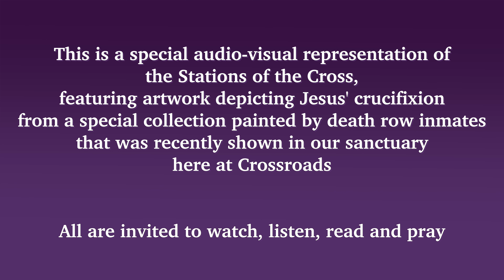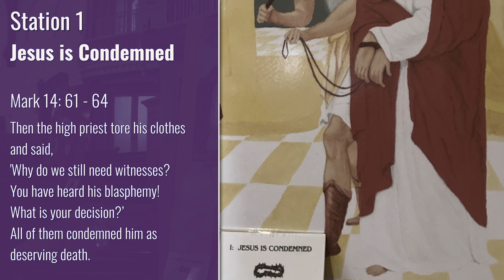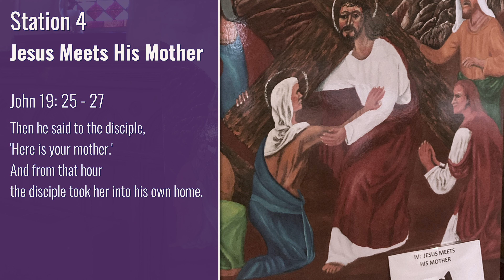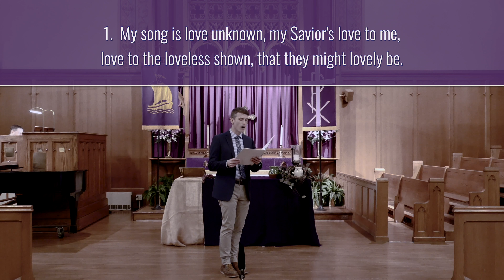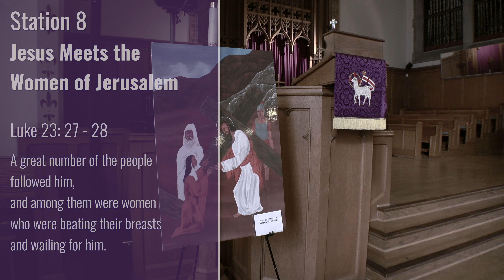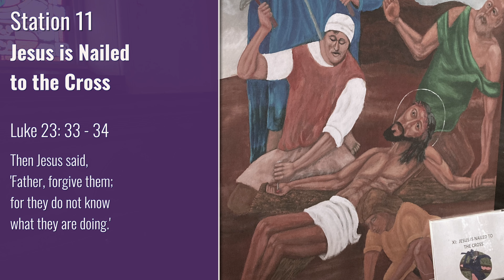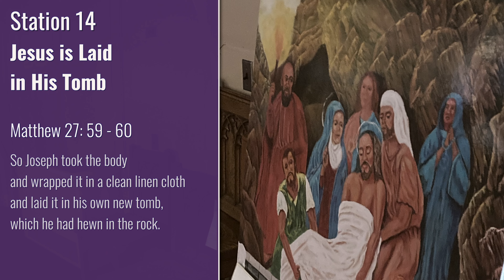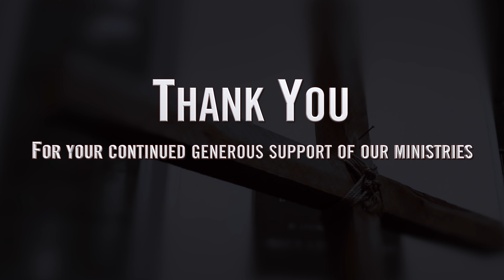Stations of the Cross Online for Good Friday, April 7, 2023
Stations of the Cross Online for Good Friday, April 7, 2023 at Crossroads United Methodist Church in Canton, Ohio.

120 Cleveland Ave SW
Canton, OH 44702